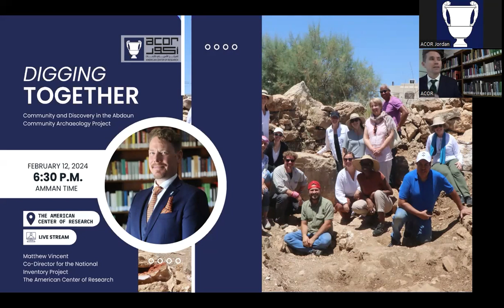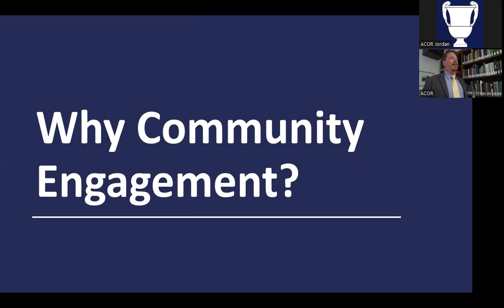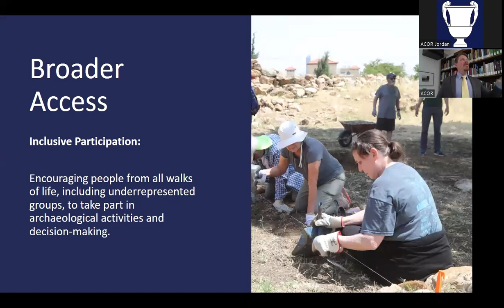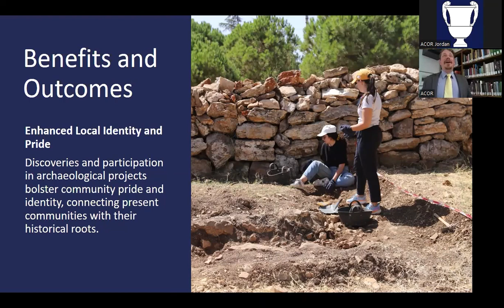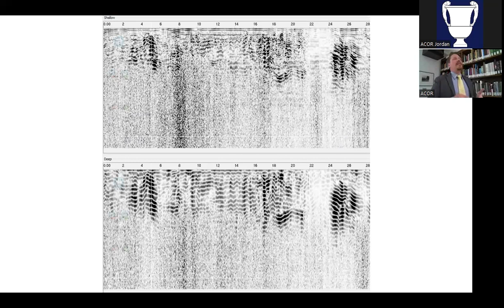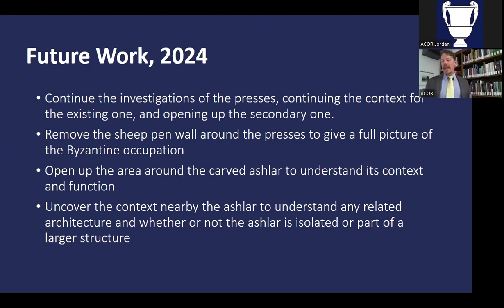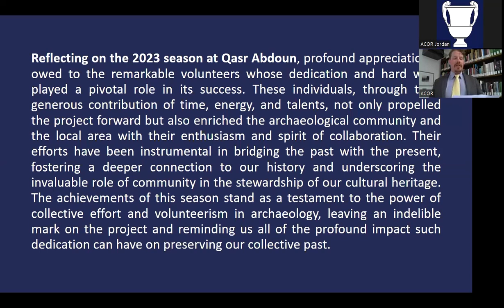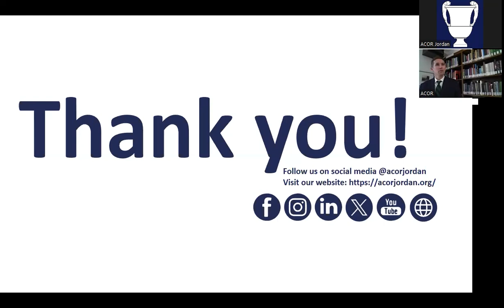Digging Together: Community and Discovery in the Abdoun Community Archaeology Project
About the lecture:
This lecture shared the story of the Abdoun Community Archaeology Project, a pioneering initiative that places community engagement at the heart of archaeological exploration. Founded in 2021 as a partnership between the American Center of Research and the Jordanian Department of Antiquities, the project serves as a place to deepen the involvement of members of the public with the rich history and heritage of the area. In other words, it is an opportunity for people to get their hands dirty! Under the close supervision of trained professionals, volunteers are welcomed to help understand and excavate the site. With a focus on ensuring that those who live around archaeological sites have an appreciation for historical structures and the past, the goal of the project is simply to see more people informed and involved.

In his lecture, Matthew Vincent emphasized the project's commitment to engaging local communities as active participants, creating a rich, shared experience while still emphasizing the archaeological process. He also shed light on the recent discoveries made by the project, demonstrating how a community-focused approach can lead to meaningful and meticulous exploration of our past.
About the Speaker:
Matthew Vincent joined the American Center of Research in October 2022 as a project co-director for the National Inventory Project. He has been involved with the archaeology of Jordan since 2004, when he joined his first excavation at Tall al-’Umayri. Since that initial season of work in Jordan, he has been looking for new ways that technology can serve cultural heritage, both for preserving our past for future generations and for advancing our ability to conduct research now.